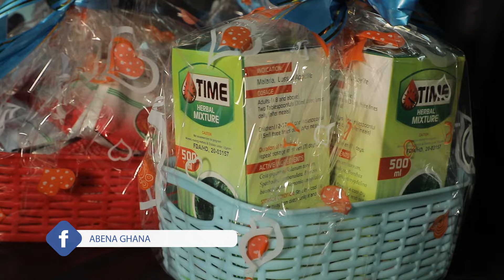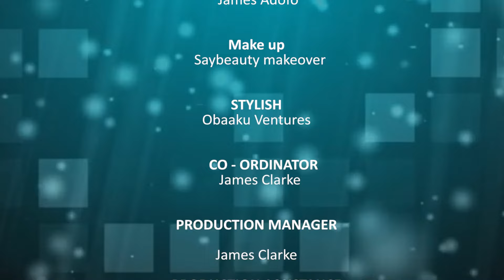I used to be a Yahoo Girl - Rev Charlotte Oduro